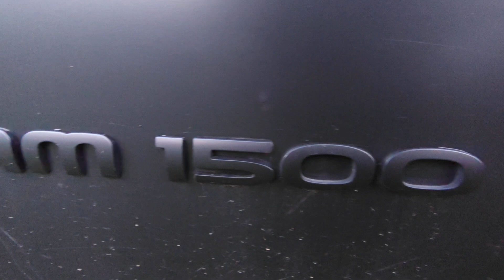the best scrap removal ever with the kids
I just want to say thanks to all my subscribers for hanging in with me and my channel. Definitely had a lot going on. So now we are going to get back at. Thanks again everyone.